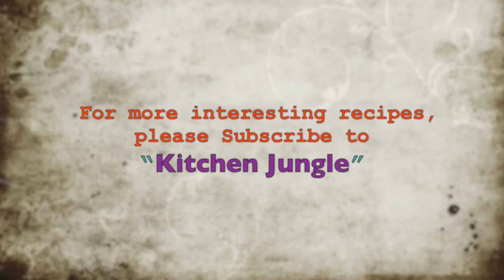Chicken Peri Peri | Peri Peri Chicken without Oven | Ready in 10 mins | Quick Chicken snacks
______________/LINKS\_____________________________